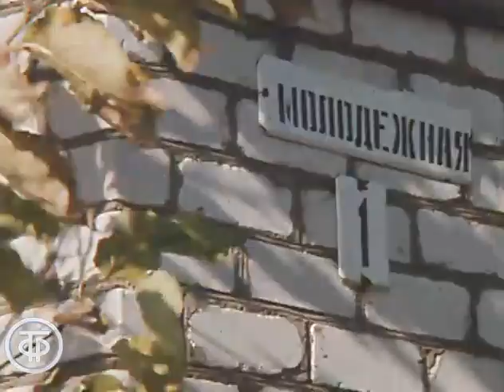Сельские новоселья. Новости. Эфир 2 ноября 1978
О жилищном строительстве в колхозе "Путь Ленина" Киквидзенского района Волгоградской области.

Информационный сюжет "Сельские новоселья". Эфир 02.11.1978